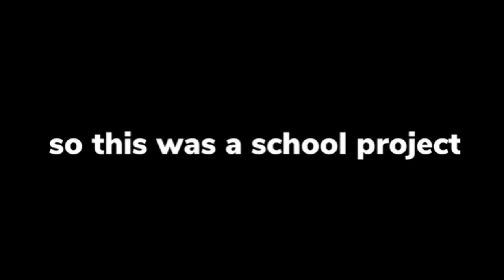how to save someone from an asthma attack (skit)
This was just gonna be a school project but a lot of people wanted me to upload it here so...
Don’t be like this guy.

Comedy skit ideas? Things you want me to react to?
By the way — if you’re the first to comment on my video, I’ll pin your comment so everyone can see it!